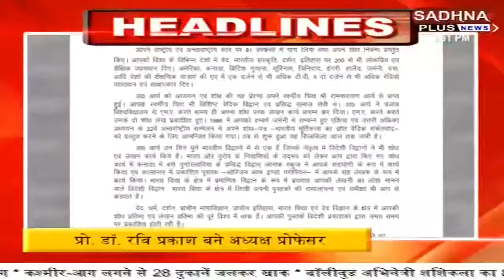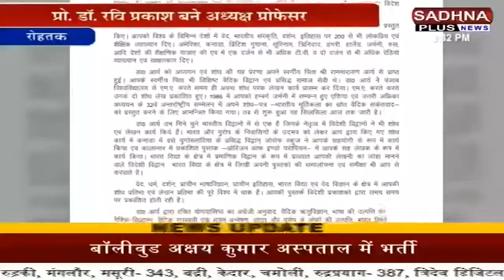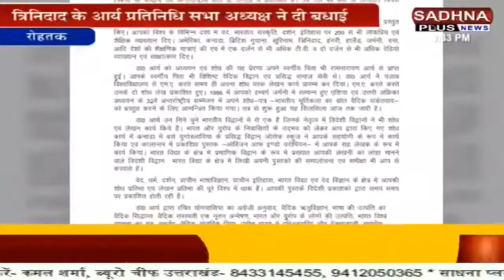Khabar Delhi-NCR। दिल्ली सरकार को मिली किसानों का समर्थन करने की सजा। Sadhna Plus News।।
दिल्ली मेट्रो की रेड, ब्लू और येलो लाइन पर दौड़ेंगी 8 कोच की ट्रेनें. दिल्ली में रेस्टोरेंट और होटल संचालको के कटे चालान. कोरोना के बाद दिल्ली वालों के पीछे पड़ा मच्छर. जींद में किसान महापंचायत को सीएम केजरीवाल ने किया संबोधित. देखिए साधना पर यह तमाम खबर। Sadhna Plus News।।